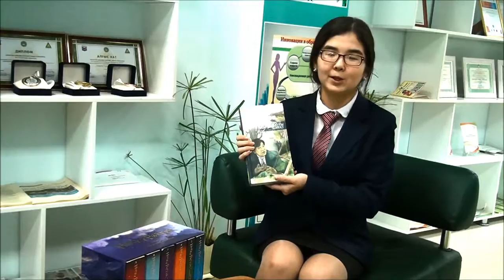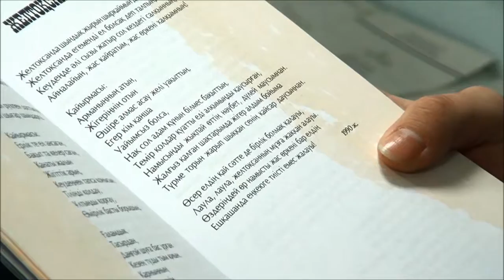BOOK news. Шымкент қ. ХББ НЗМ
Шымкент ХБН